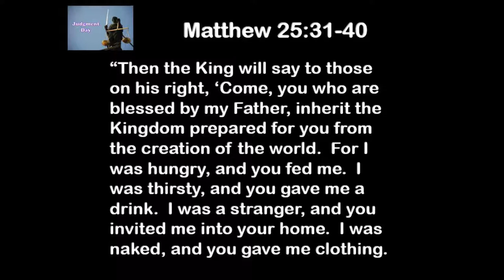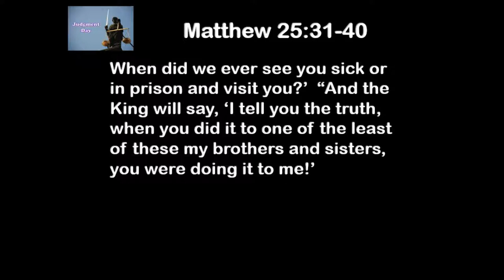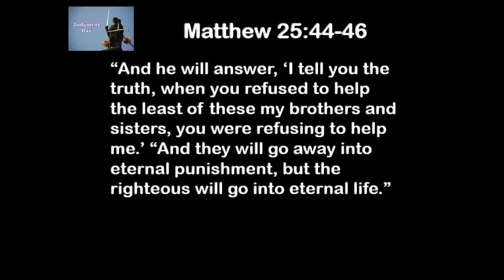7 17 19 Judgment Day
Orthodoxy or Hare-brained?